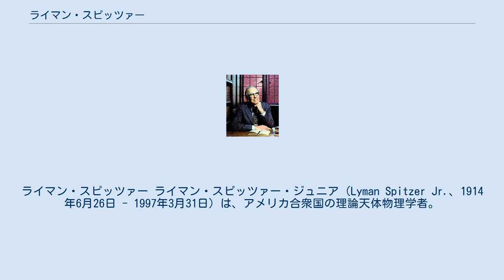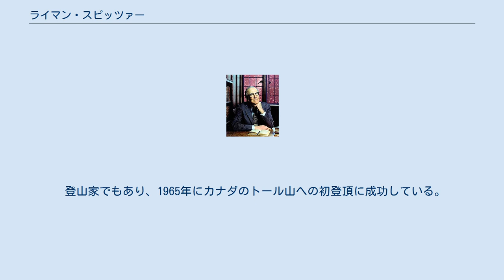ライマン・スピッツァー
ライマン・スピッツァー ライマン・スピッツァー・ジュニア（Lyman Spitzer Jr.、1914年6月26日 - 1997年3月31日）は、アメリカ合衆国の理論天体物理学者。
プラズマや星間物質の研究で知られる。
周回軌道上に宇宙望遠鏡を建設することを最初に提案した一人でもあり、2003年に打ち上げられたNASAのスピッツァー宇宙望遠鏡は彼の功績を称えて命名されている。
 オハイオ州トレドの生まれ。
フィリップス・アカデミーからイェール大学へ進み、1938年プリンストン大学のヘンリー・ノリス・ラッセルのもとで博士号を得た。
ハーバード大学、イェール大学での研究、戦時研究の後、1947年にラッセルの後を継いで、プリンストン大学の教授、及び同大学天文台の所長となった。
プラズマ物理学の基礎を築き、星間物質の研究をマーティン・シュヴァルツシルトらと行った。
 アルゼンチンでロナルド・リヒターが制御熱核融合実験に成功すると、これをうけて制御熱核融合炉の実用化を目的としたプロジェクト・マッターホルンを立ち上げ、のちにこれをプリンストン・プラズマ物理研究所に発展させて自らその所長を務めた。
その一方で、早くも1940年代から宇宙望遠鏡の開発を提案し、これが1990年に実現した初の宇宙望遠鏡・ハッブル宇宙望遠鏡への伏線となった。
 1997年にニュージャージー州プリンストンで亡くなり、同地の墓地に埋葬されている。
 登山家でもあり、1965年にカナダのトール山への初登頂に成功している。